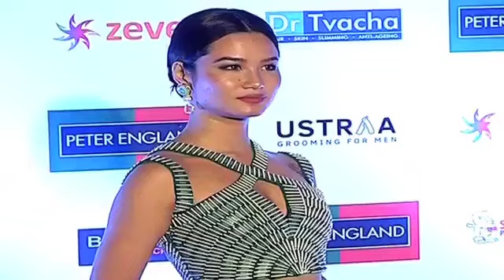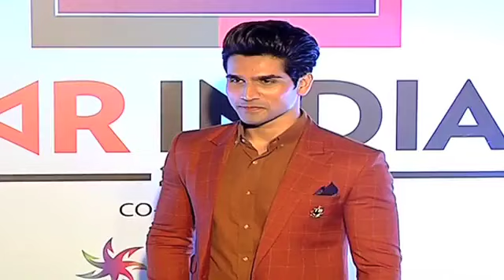MR India 2017 के Grand Finale में HOT अंदाज में पहुंची Kangana Ranaut